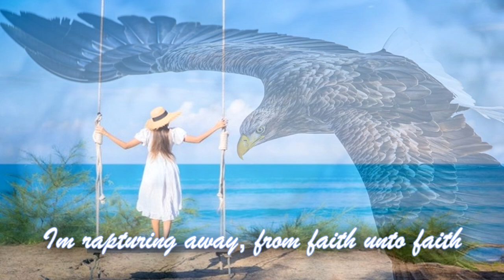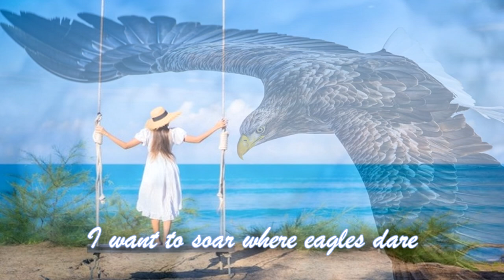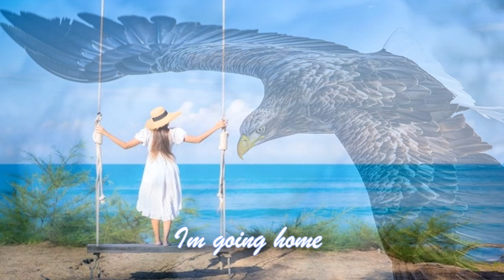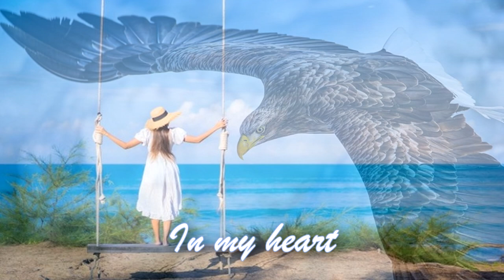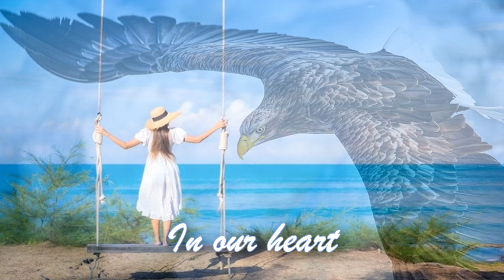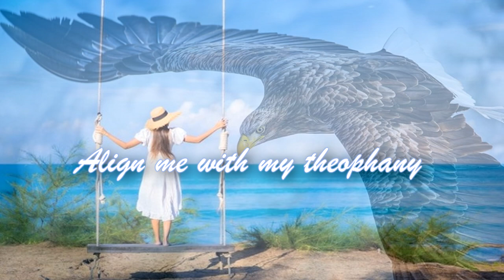Align Me With My Theophany - Third Exodus Assembly